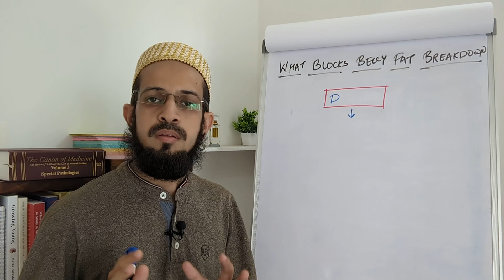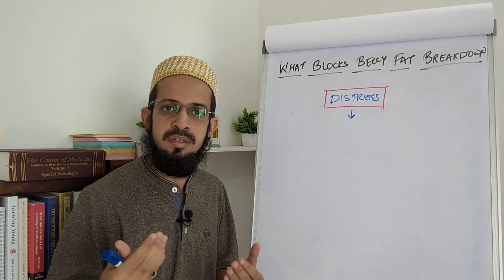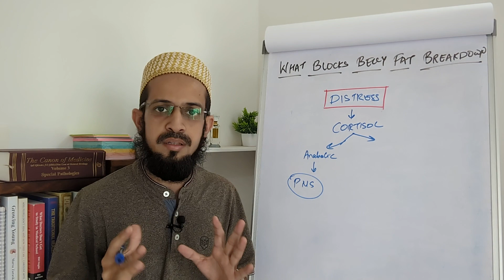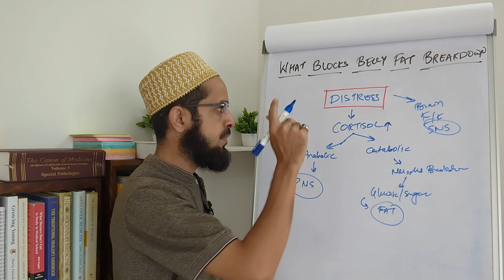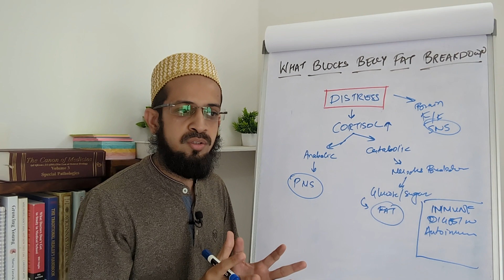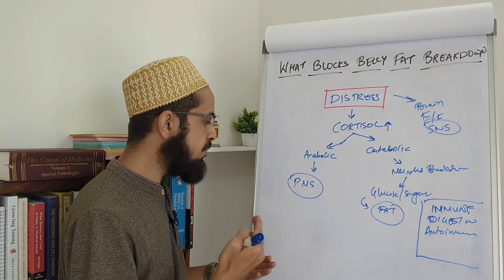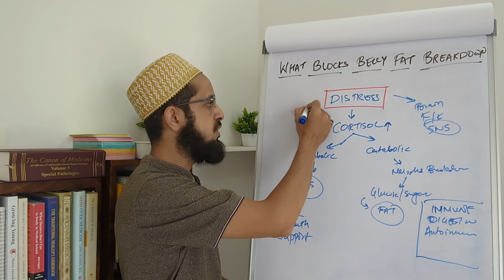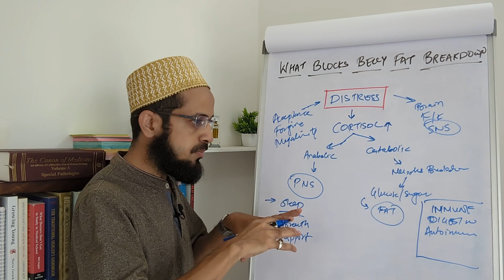Reason For Gaining Belly Fat Even After Excercie & Eating Healthy.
Are you unable to achieve your health goals? Have you been struggling to lose the stubborn belly fat despite working out? In this video, I will share the scientific and biological CAUSE of stubborn belly fat and what lifestyle + mindset changes you can make for sustainable weight loss and staying healthy effortlessly! Watch this video to know more!

To learn more about the process of staying healthy effortlessly,